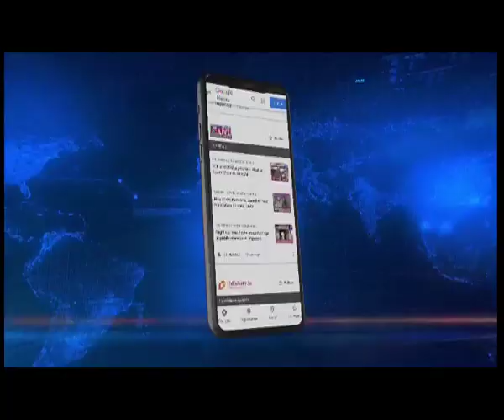Manipur Tragedy: Pre-landslide video surfaced describing flood situation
Northeastlive | A video has surfaced showing a camp of construction workers at Tupul in Noney before the tragic landslide took place. In the video the labourers are heard describing the flood situation downstream. While Northeast Live could not independently verify the exact date and time when the video was shot, it is believed to have been recorded on the day of the incident.